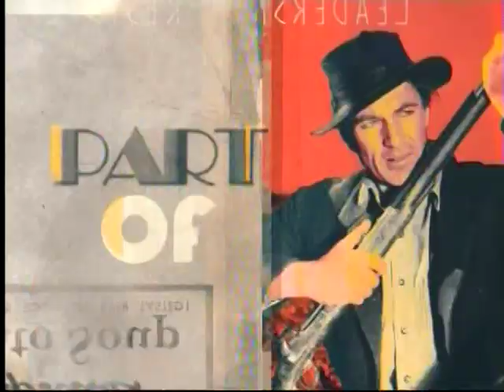TCM Saturday Matinee - Raintree County (Intro)